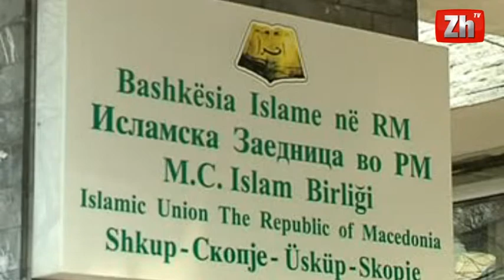NGJARJET E DITES 10.05.2013